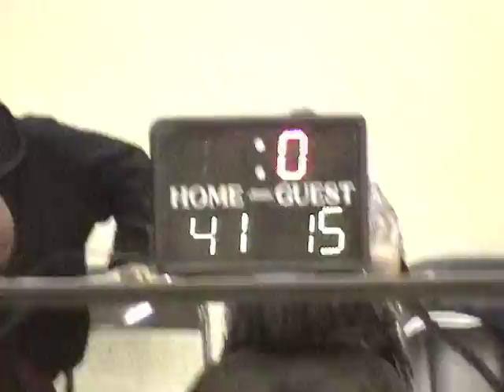2000 Regionals 10 1's vs